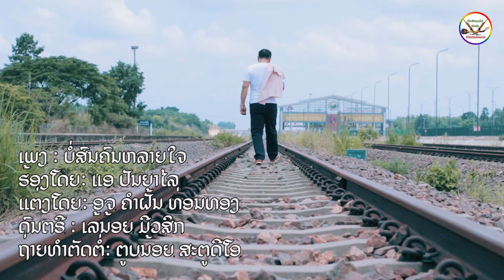ບໍ່ສົນຄົນຫລາຍໃຈ​ | บ่อสนคนหลายใจ​ | Air Panyalai​ [ Official​ MV​ ]​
ເພງ​ : ບໍ່ສົນຄົນຫລາຍໃຈ
ຮ້ອງໂດຍ​: ແອ​ ປັນຍາໄລ​
ແຕ່ງໂດຍ​: ອຈ​ ຄຳຝັ້ນ ທ່ອນທອງ
ດົນຕຣີ​ : ເລ້ນ້ອຍ​ ມີວສິກ
ຖ່າຍທຳ​ຕັດຕໍ່​: ຕູບນ້ອຍ​ ສະຕູດີໂອ​